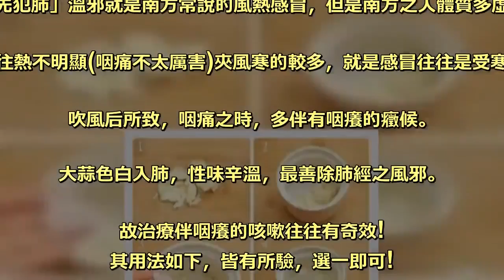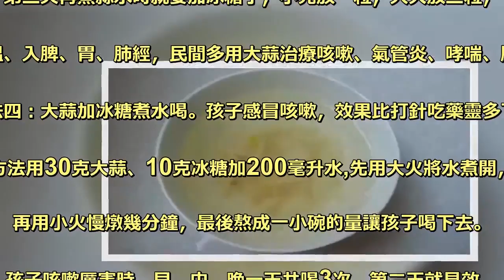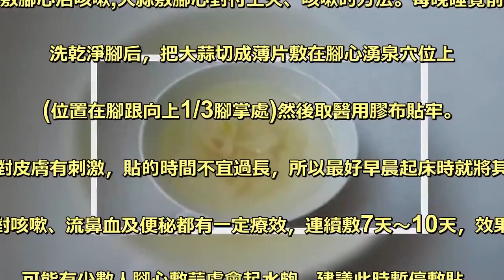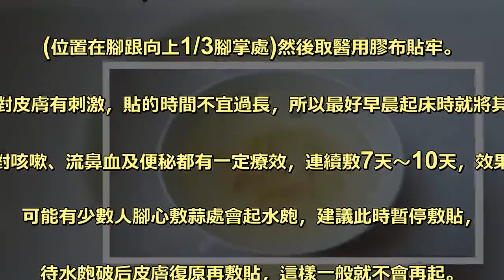夏天喝了這碗水，全家不得病，可惜知道的人太少了！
時下感冒咳嗽的病人很多，往往是咳嗽難纏難愈，. 其特點是一癢則咳嗽。咽癢咳嗽是臨床常見癥狀，. 在感冒前期或後期往往咽痛不明顯，而咽癢明顯，一癢即咳! . 在中醫看來這是風邪未除的表現。中醫所謂「溫邪上受，. 首先犯肺」溫邪就是南方常說的風熱感冒，但是南方之人體質多虛，. 往往熱不明顯(咽痛不太厲害)夾風寒的較多，就是感冒往往是受寒、. 吹風后所致，咽痛之時，多伴有咽癢的癥候。 . 大蒜色白入肺，性味辛溫，最善除肺經之風邪。. 故治療伴咽癢的咳嗽往往有奇效! 其用法如下，皆有所驗，選一即可! . 方法一：最簡單的就是買剝一粒大蒜，含在口中，時輕咬一下，. 蒜味一出，慢慢咽下，一粒含一小時，咽癢立減，咳嗽可愈。 . 方法二：取大蒜十幾瓣，搗成泥狀放入杯中，加冰糖適量，. 用開水沖泡，溫服當茶飲，每日1次，咳嗽嚴重者每日2次，. 此方具有快速止咳化痰的特效。 . 方法三： . 蒸大蒜水：小孩咳喘時用大蒜2-3瓣，大人用7-8瓣，拍碎，. 放入碗中，要在碗上加蓋，再放入鍋里去蒸，. 大火燒開改小火15分鐘，嚴重時可一日三次，可以不吃大蒜只喝水。 . 第二天再蒸蒜水時就要加冰糖了，小兒放一粒，大人放二粒，. 大蒜性溫、入脾、胃、肺經，民間多用大蒜治療咳嗽、氣管炎、哮喘、肺結核。 . 方法四：大蒜加冰糖煮水喝。孩子感冒咳嗽，效果比打針吃藥靈多了。 . 方法用30克大蒜、10克冰糖加200毫升水,先用大火將水煮開，. 再用小火慢燉幾分鐘，最後熬成一小碗的量讓孩子喝下去。. 孩子咳嗽厲害時，早、中、晚一天共喝3次，第二天就見效，. 3天後就好了。方法五： . 煮生薑大蒜紅糖水：如果咳喘嚴重，白色稀痰較多，. 說明受寒較重，在吃上面食療方的同時，再加上生薑、. 大蒜、紅糖煮的水一起吃。 . 小兒可用生薑3片、大蒜3瓣、紅糖半勺，成人用生薑7-8片、. 大蒜7-8瓣，紅糖一勺，放入鍋中加水，中火燒10分鐘即可，. 嚴重時可一日三次。 . 方法六： . 取三四頭大蒜，去皮后，把蒜瓣切成一個個薄片。 . 晚上睡前將切片的蒜瓣排著放在火爐的四周邊沿上烤，. 第二天一早，蒜片就基本烤乾、烤黃了，但注意不要烤成焦黑的。 . 然後把烤乾的蒜片用擀面杖給擀碎成末，越碎越好。. 挖上一湯匙蒜末倒入茶杯中，再適當加上一點紅糖，. 倒入開水，攪拌均勻，喝下。一天喝一兩茶杯，. 連喝了兩三天，咳嗽就好了。 . 方法七：將大蒜瓣搗成糊狀，裝入一個空藥瓶內，. 把瓶口對準鼻口，盡量吸嗅大蒜辛辣的味道，可視病情每天嗅聞4-5次。 . 蒜的辛辣味變淡后可換新的蒜泥，使用的瓶不可太大，. 以對準兩鼻孔大小為宜。另外，也可將數枚大蒜去外皮洗凈，. 放入盛好蜂蜜的大瓶中，蓋好蓋后浸泡一周左右，取出食用。方法八： . 蒜敷腳心治咳嗽,大蒜敷腳心對付上火、咳嗽的方法。每晚睡覺前，. 洗乾淨腳后，把大蒜切成薄片敷在腳心湧泉穴位上. (位置在腳跟向上1/3腳掌處)然後取醫用膠布貼牢。 . 因大蒜對皮膚有刺激，貼的時間不宜過長，所以最好早晨起床時就將其去掉。 . 這種方法對咳嗽、流鼻血及便秘都有一定療效，連續敷7天～10天，效果會更好。 . 可能有少數人腳心敷蒜處會起水皰，建議此時暫停敷貼，. 待水皰破后皮膚復原再敷貼，這樣一般就不會再起。 .